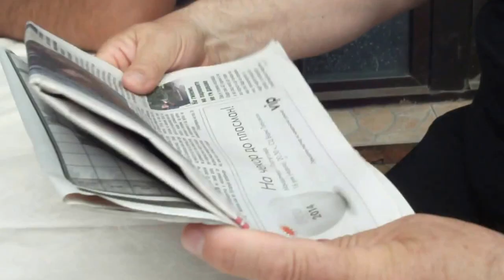EKSKURZIA V MAKEDONJA PRI NASHENCI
"НЕВ - СЕЯ - ЕООД" , Šerif Ajradinoski, Raif Kasi, Podgorci, Struga, Ohrid, Breznitsa, Nashenski mostove